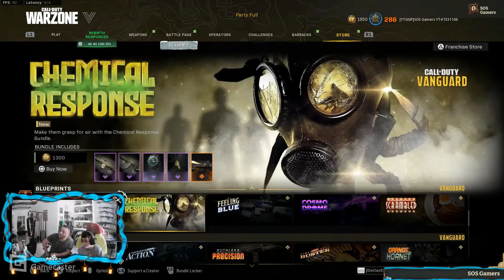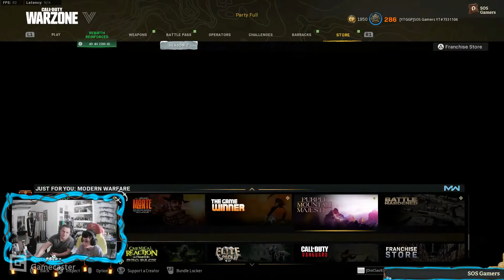Warzone Funny moments and best moments